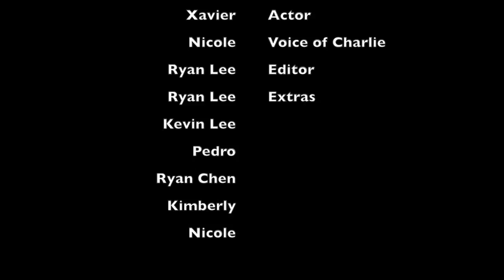bag week by Ryan Lee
This video is about bagweek